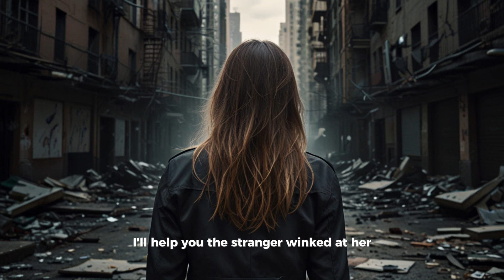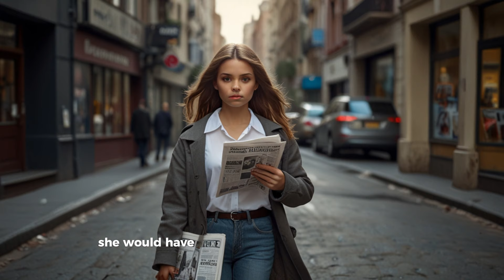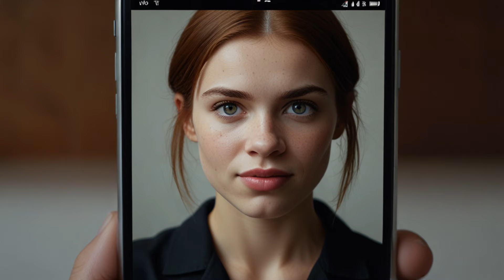Mother-in-law Was Abusive to the Bride, but the Way the Bride Taught Her a Lesson..